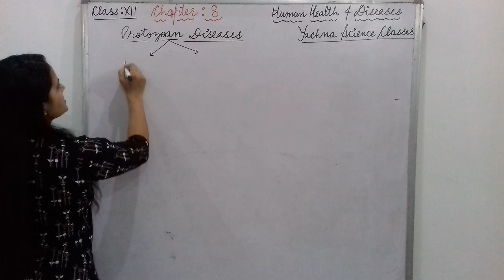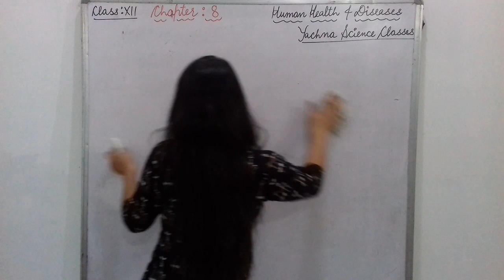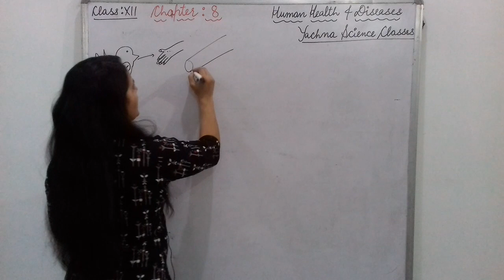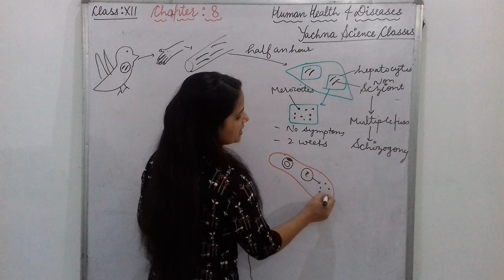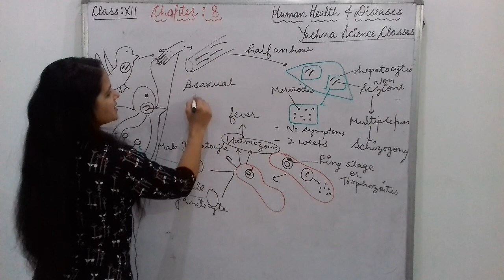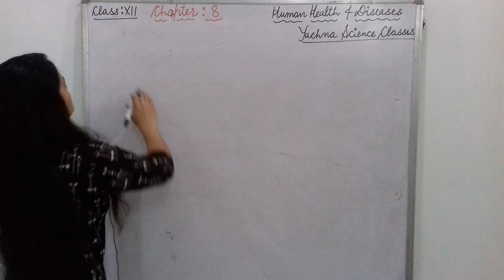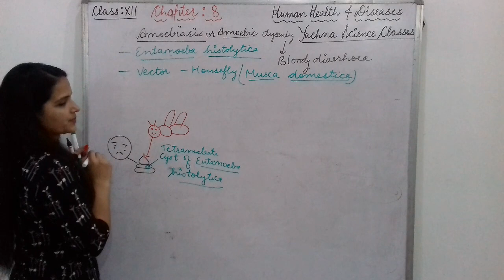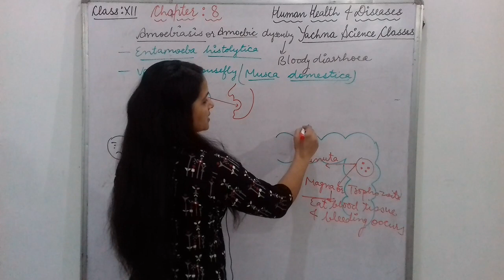Protozoan Diseases (Chapter 8) (Class XII)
Hello Students
Today you  will learn about malaria and amoebiasis.
Thanks